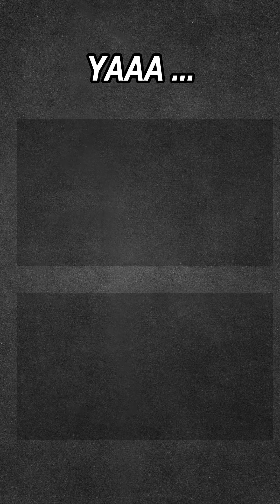DRAKEN KE ACARA KONSER JUDIKA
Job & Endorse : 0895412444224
SALAM EPS. SALAM CROWS ZERO. OORRAA..